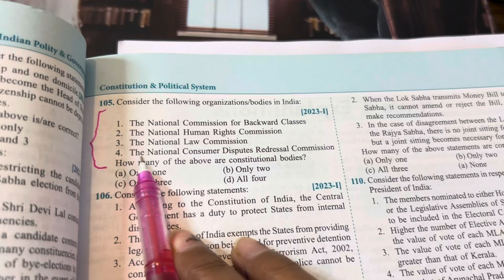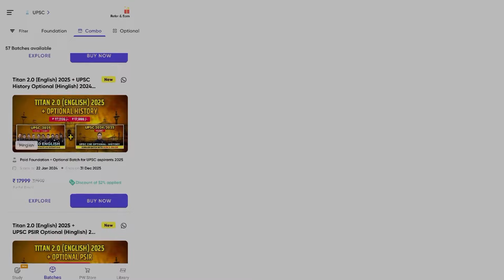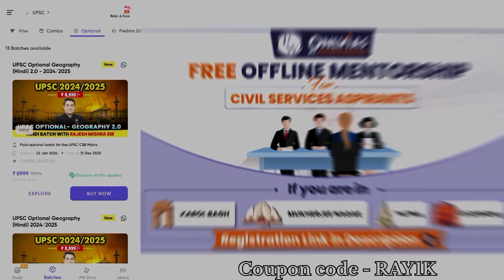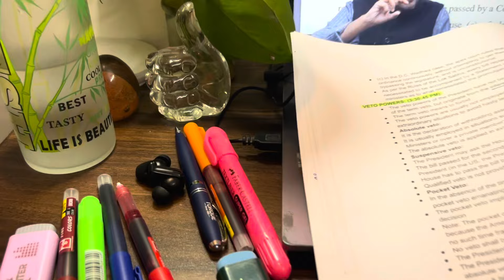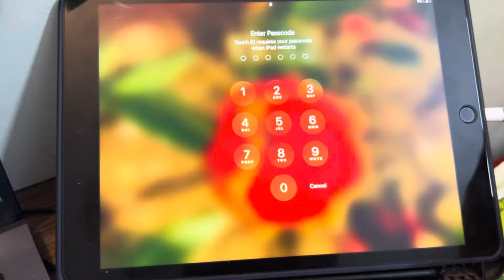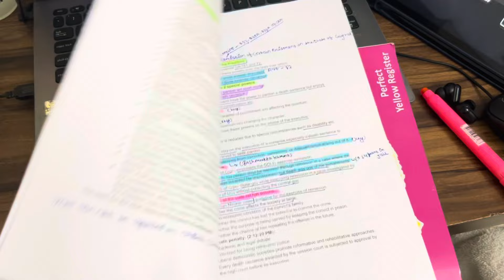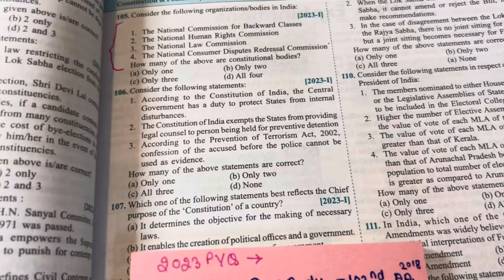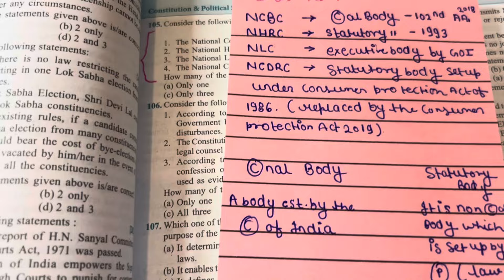UPSC STUDY VLOG 📚 : A NIGHT OF UPSC ASPIRANT LIFE | UPSC PRELIMS 2024 | RAY175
PW OnlyIAS ke saath apni UPSC journey ko start karein!

Oppo enco buds
Ipad stylus that I use